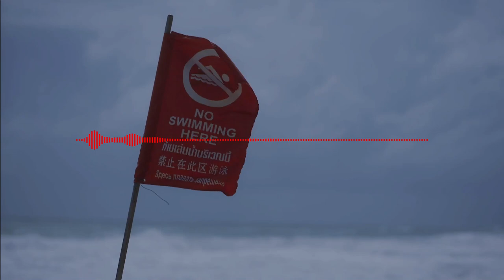7 Terrifying Tornado Stories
Turn On Captions For Better Experience.

In this video I cover 7 true tornado stories from their survivors. Enjoy.

2:00 Amanda, Omaha, NE, May 2008
5:00 Larry, Springfield, MA, 2011
7:35 Frances, Parker, CO, 1983
14:00 Gary Alan, Coffee County, TN, October 2011
18:00 Scott, Bartlesville, OK, 1982
21:44 Cheri, Bryan TX, 2019
25:23 Eric Simmons, May 2019, Little Rock, AR

If you enjoy this type of content and would like to see more of it & support the channel, feel free to subscribe and turn on notifications to stay up to date when I upload.

If you have a scary story you would like to share with me, I would love to narrate it.